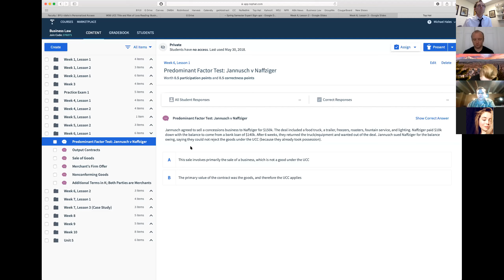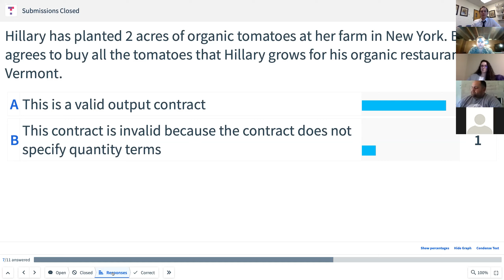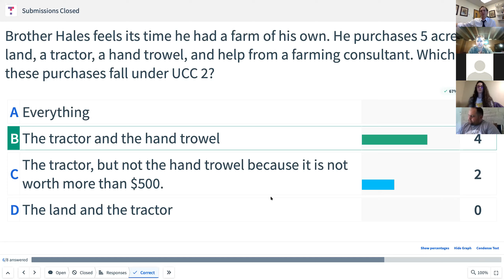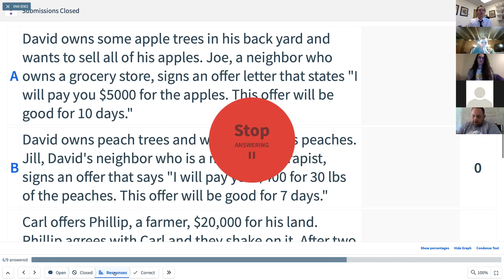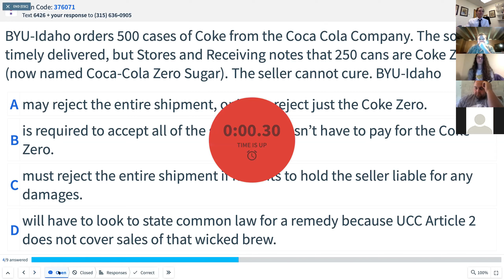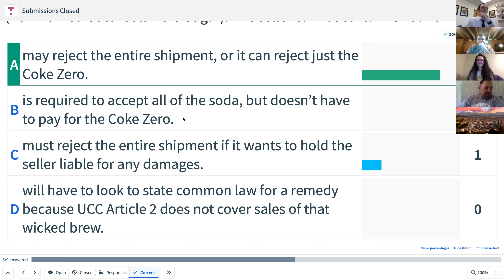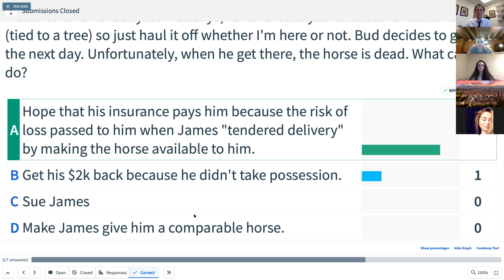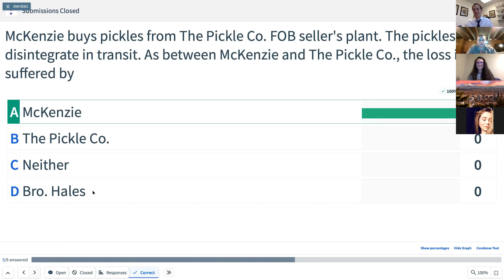BUS 375, UCC TopHat Questions